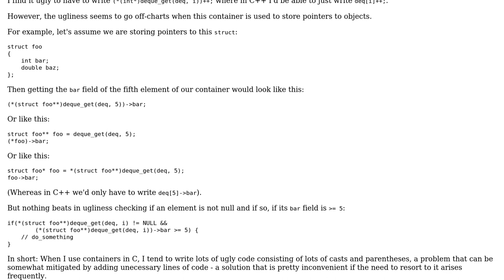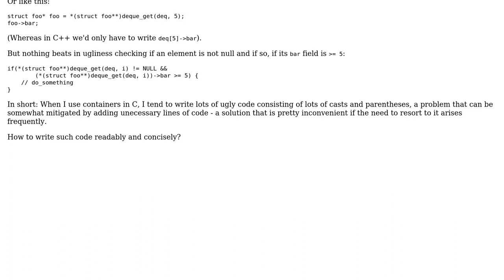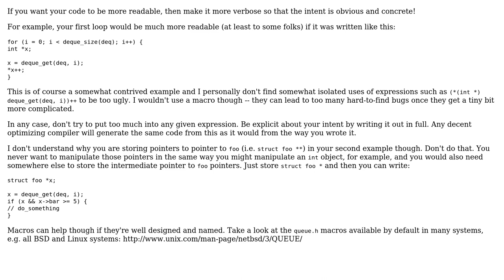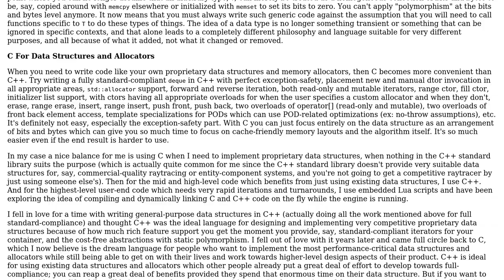Software Engineering: How to avoid lots of ugly pointer casting when using a container in C?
With thanks & praise to God, and with thanks to the many people who have made this project possible! | Content (except music & images) licensed under CC BY-SA | Music | Images & others | With thanks to user Greg A. Woods user gaazkam and the Stack Exchange Network Trademarks are property of their respective owners. You are responsible for your own actions.